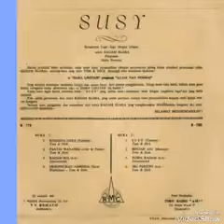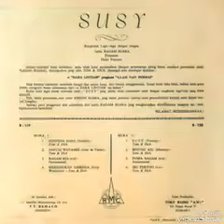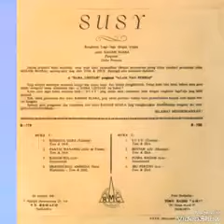S U S Y - Tom & Dick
Iringan ; Orkes Ragam Suara, Pimp. Dicky P